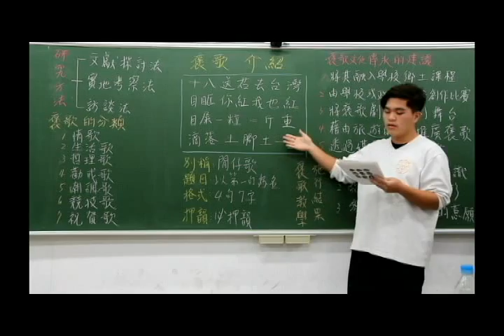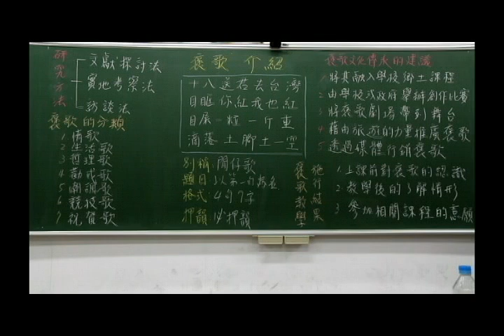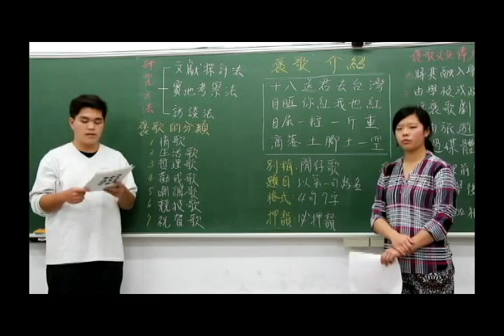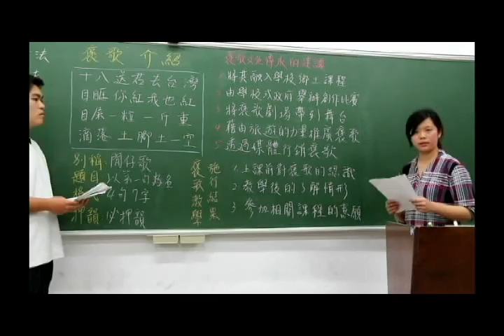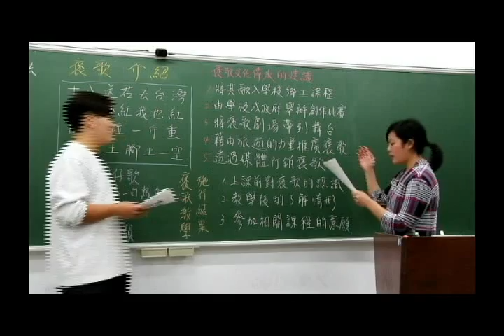佳作_1_105007_餐旅群_國立馬公高級中學_褒歌文化-崁崁而歌